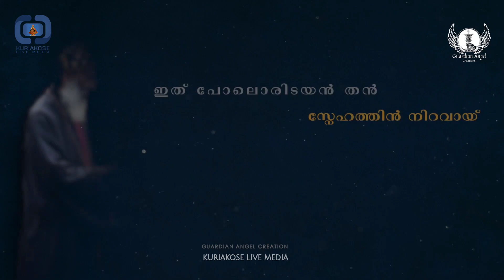Mounasammatham 2023 | H.G Zachariah Mar Anthonios | Fr. Praveen Sam Panicker | Deny Dencil Fernandez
Lyrics, music, vocal:Fr. Praveen sam panicker

Supporting vocal:Sheron Elza saji

Orchestration & mixing : Deny Dencil fernandez

Guitar:Jinto paul

Violin :Francis Xavier

Producer:Kiran sam panicker

Video: Vimal Jose